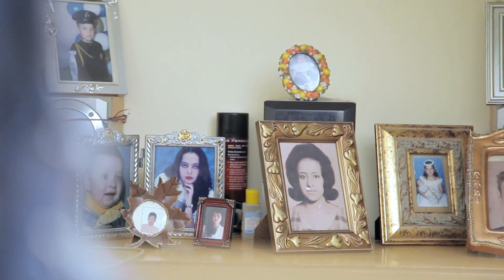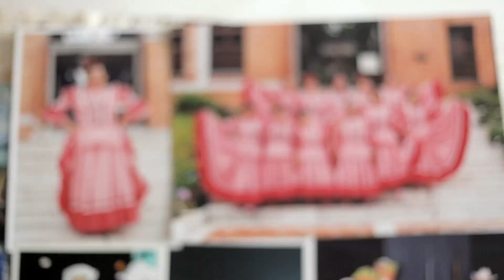Saludando Villa Hermosa - Salud en el adulto mayor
En este capítulo visitamos a Maritza Niño en la Comuna 8, Villa Hermosa. Con Maritza preparamos un Bistec de pescado y conversamos de Promoción de la salud en el adulto mayor.

SaludAndo es un microprograma de televisión con el que buscamos promover un concepto de salud basado en el bienestar y no solo en la ausencia de enfermedad; por eso, un médico sencillo, carismático y cercano visita amas de casa y habla con ellas de estilos de vida saludable mientras cocinan el almuerzo.